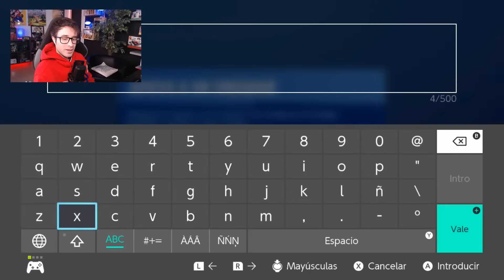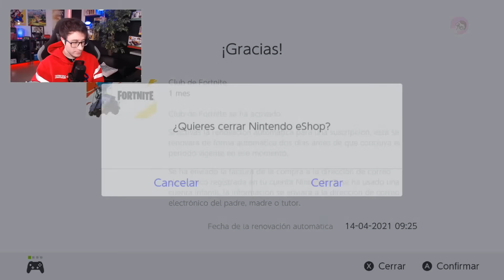así se ve la TEMPORADA 6 de FORTNITE en una Nintendo SWITCH 😐 ¿SE VE PEOR?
❤️ Utiliza el código "raybacon" en la tienda de Fortnite

Viendo el inicio de la temporada 6 de Fortnite con el EVENTO

¿Cómo jugar conmigo a Fortnite?
▪️ Vincula tu cuenta de Discord con Youtube para poder ver la sala privada
▪️ Escribe tu nombre de usuario de Fortnite para que en el próximo directo estés agregado